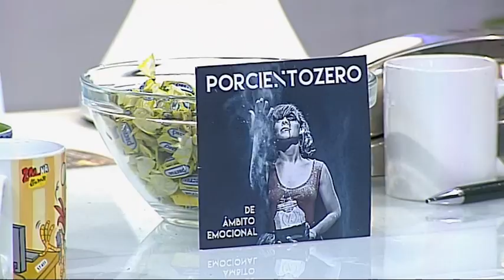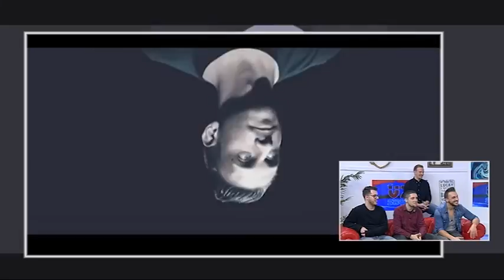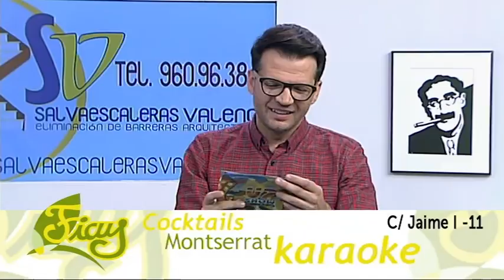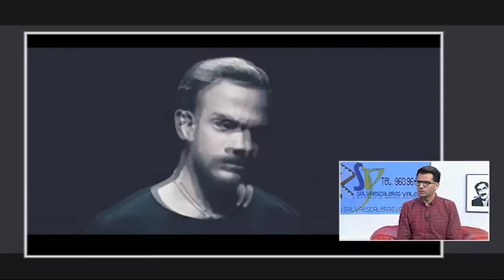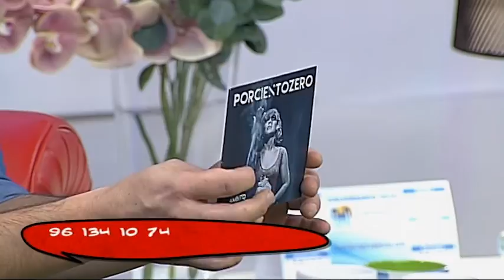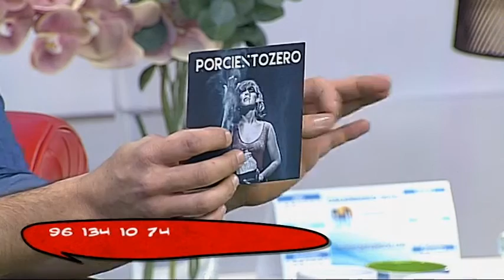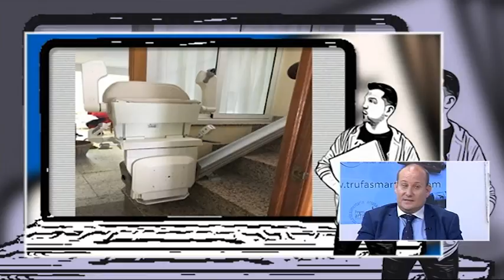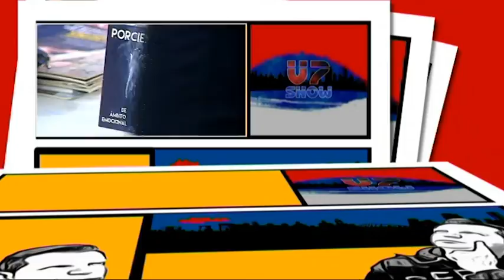V7 Show 13-12-2016 / Programa 545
¡Porcientozero fue el grupo invitado del programa! Los conocimos un poco mejor, hablamos con ellos y pudimos disfrutar de uno de sus nuevos temas en directo.

También hablamos con José Romá de Salvaescaleras Valencia, la empresa líder en solucionar barreras arquitectónicas que siempre consigue ayudar a quien lo necesita.

Y, para finalizar, nos visitó el vidente Andrés Docón, quien, aparte de darnos algunos consejos, fue capaz de sorprender a todo el público con sus predicciones.